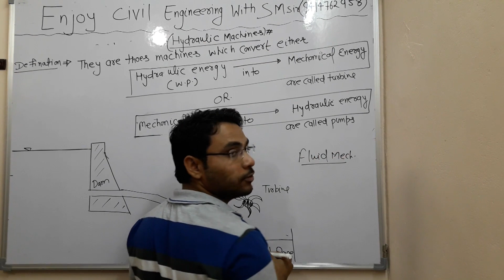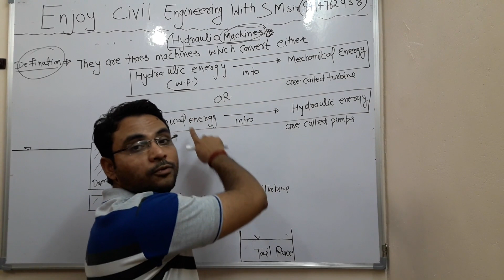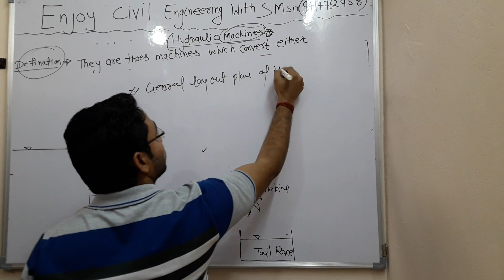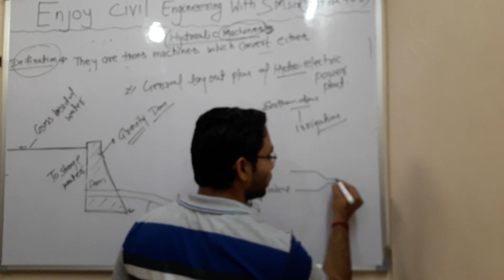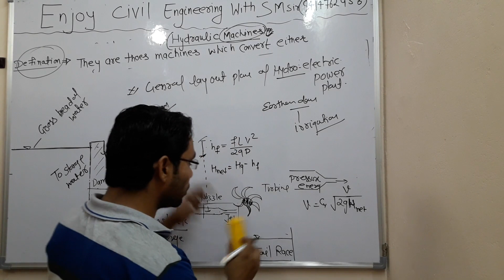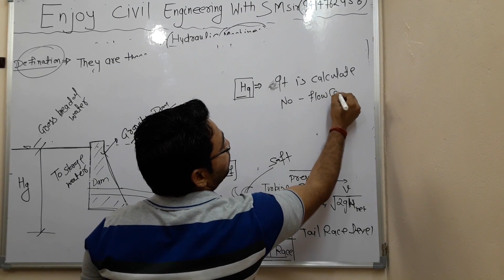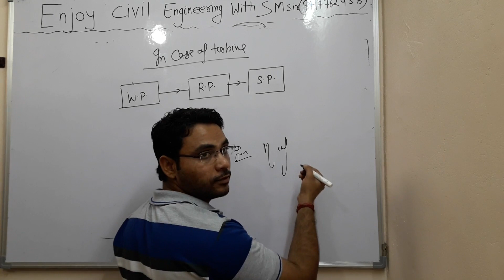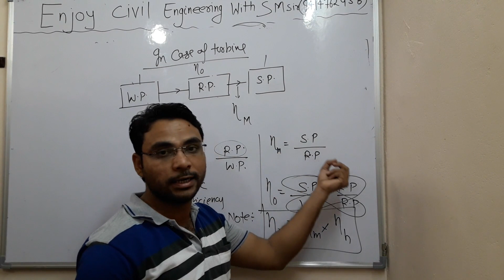Hydraulic machine lec01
Pelton wheel turbine lectures
hydraulic machines lectures for civil engineering
Hydraulic machines Pumps & turbine( PART 1) for GATE 2018, IES 2018, PSU  interview
This Lecture on hydraulic machine is important for the students those are are appearing for gate ies and psu interview and exam preparation
Hydraulic machine - most important topic | explained with sheet solving of important questions
[HINDI]HYDRAULIC MACHINES / FLUID MACHINES | CLASSIFICATION OF FLUID MACHINES/ HYDRAULIC MACHINE
FLUID MACHINES (HYDRAULIC MACHINES)
this is the lecture of hydraulic machines for b.tech students or diploma students of mechanical
Mod- 1 Lec-1 Introduction to Hydraulics
Pumps and Turbines
Fluid Mechanics (Hydraulics) Part-1